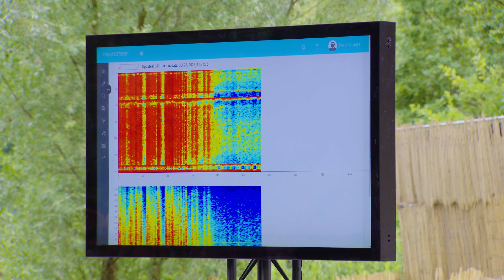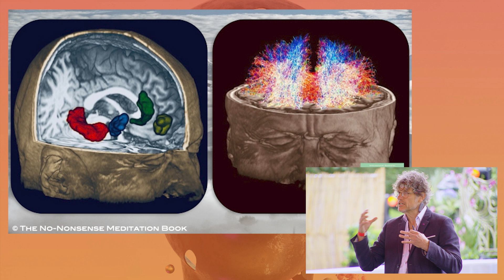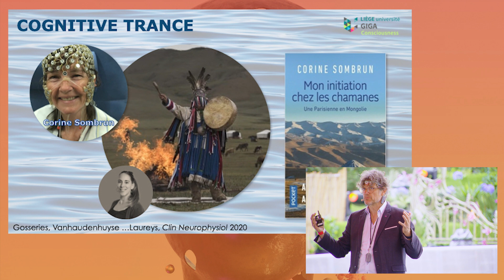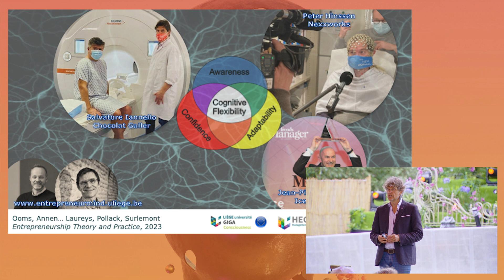Steven Laureys on The Power of the Mind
In this keynote session, Steven Laureys delves deep into the intricacies of our mind, showcasing real-time brain activity and the transformative power of meditation. Drawing from his extensive research as a neurologist, Laureys presents a captivating visual representation of the mind's electrical activity, illustrating the profound effects of meditation on the brain's structure and connectivity.

He also touches upon the significance of cognitive flexibility, the importance of mental well-being, and the potential of neurotechnology in understanding our consciousness. From studying the brains of Buddhist monks to astronauts, Laureys emphasizes the universal potential for everyone to harness the power of their mind. Beyond the technical insights, he encourages viewers to be more involved in their mental well-being, highlighting the importance of physical activity, quality relationships, and embracing one's passions.

Dive into this session to explore the wonders of the human mind and the boundless possibilities it holds.